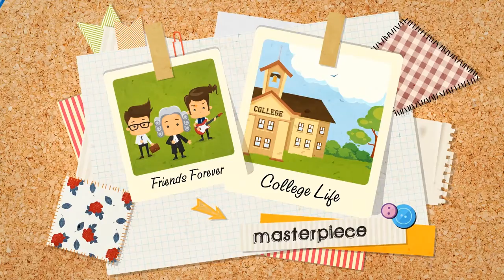Kids Animated Education Video “WORD OF THE DAY” - College VS Collage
CUBEevo Advertising created educational video for Astro & RHB.

This project was a challenge for us. We were given a 30-day window to deliver 5 motion graphics commercials and that included conceptualising, storyboarding, script writing, visualising, narrating, down right to animating.

At CUBEevo, our team would like to tell your lovely stories, be it your business establishment, your products or for educational purposes into an interesting explainer video to your target audiences. In fact this Explainer video is the best video production that you can control the content. To compare with real shoot videos, motion graphic video can save your cost on talents, props, shooting crew and equipment rental fees.

You too wish to have one explainer video that will go viral on the internet. Then, get in touch with us to find out more about our explainer video production and the following are four

types of explainer videos available to suit your need:

1. Motion Graphic video
* Explain with info graphics & simple character, suitable for corporate profile & product introduction purpose.

2. White Board Animation Video
* Explain with sketch drawing style or puzzle up paper cutting. It is straight forward

3. Animation Story Video
* Explain with simulation method to tell audience about the brand story or business DNA, suitable for young & funky brands.

4. Screen Cast Video
* “walkthrough” style for education purpose, suitable for website or software explanation purpose.